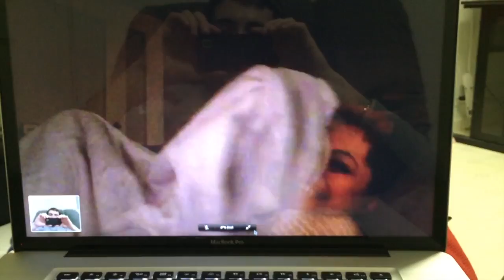Facetiming! - May 20, 2014 (Day 1006)